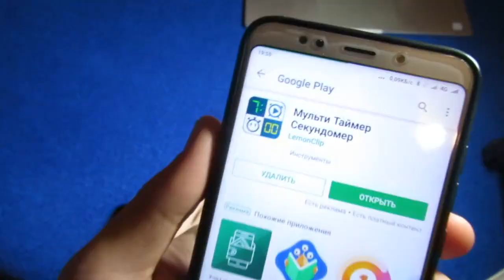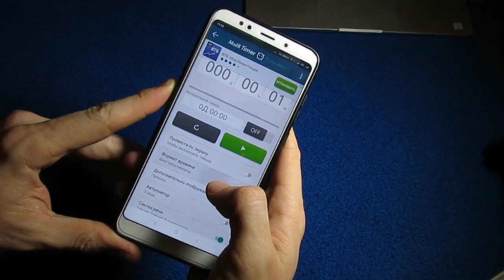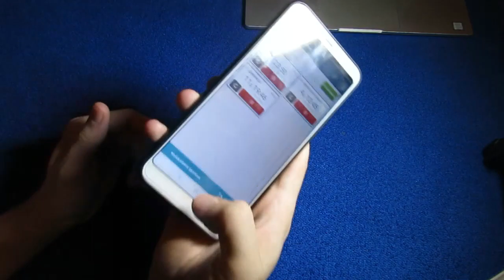Не пропустить конец защиты на Ali.express? | КАК ПРАВИЛЬНО